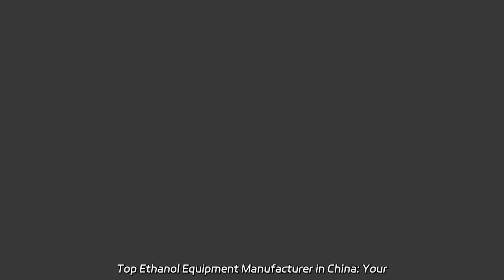Top Ethanol Equipment Manufacturer in China: Your Reliable OEM Supplier for Wholesale Export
Top Ethanol Equipment Manufacturer in China: Your Reliable OEM Supplier for Wholesale Export Looking for high-quality industrial centrifugal extractors? Our factory offers Lab Ethanol Herb Extraction Centrifugal Extractor Separation Equipment Hemp Oil Extraction Industrial Basket Filter Centrifuge Separator. Explore now!